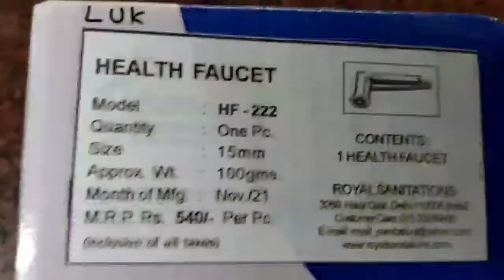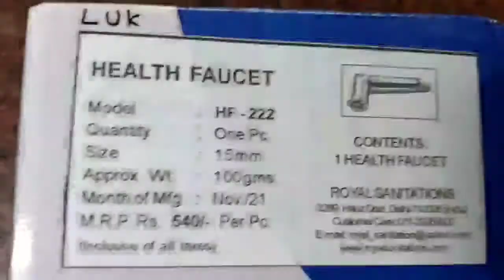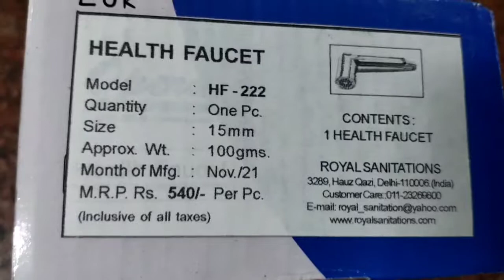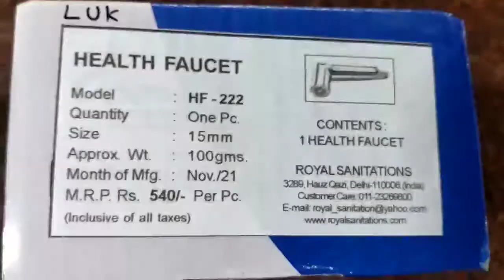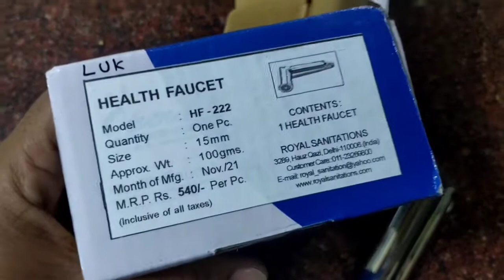best health faucet 2022 | toilet Jet spray / Health faucet Unboxing & Review